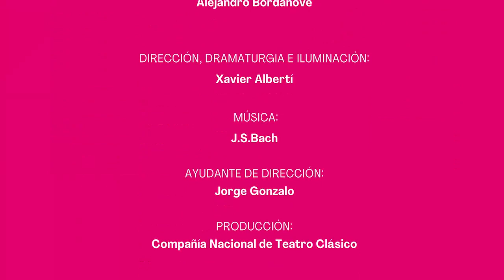CALDERÓN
REPARTO: Xavier Albert. y Alejandro Bordanove. Dirección: Xavier Albert.
Calderón es un espectáculo que intenta aproximarnos a los aspectos menos conocidos de la biografía de don Pedro Calderón de la Barca, a su pensamiento, a su obra poética, a las bases filosóficas que construyen su obra dramática, a su sentido del humor, a los avatares de una vida llena de luces y dificultades, de fama y estrecheces.

Un espectáculo de Xavier Albertí, cerrando los Diálogos contemporáneos, un ciclo compuesto por piezas originales que dialogan con nuestro legado clásico desde una óptica actual. En esta ocasión, de la obra de la que se parte es El monstruo de los jardines, de Calderón de la Barca, que desde el 5 de abril se representa en la sala principal del Teatro de la Comedia con versión y dirección de Iñaki Rikarte.

Antecedentes: El eterno periplo de la osamenta de Calderón de la Barca